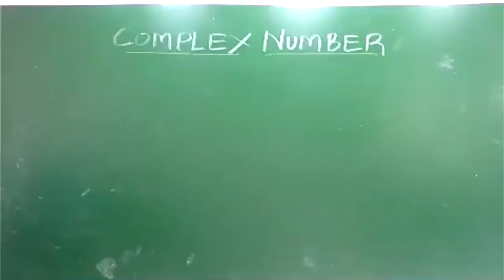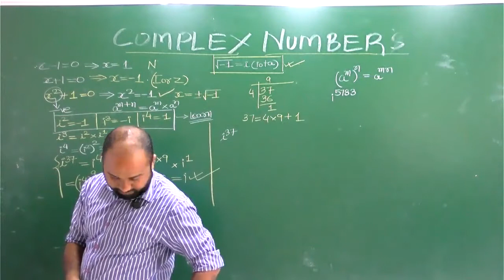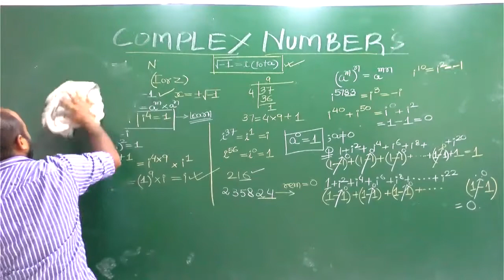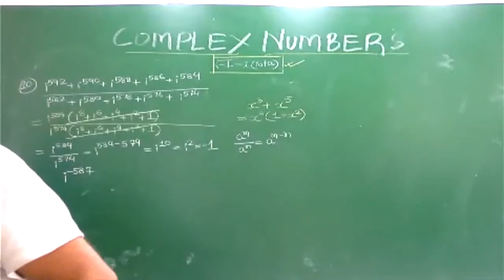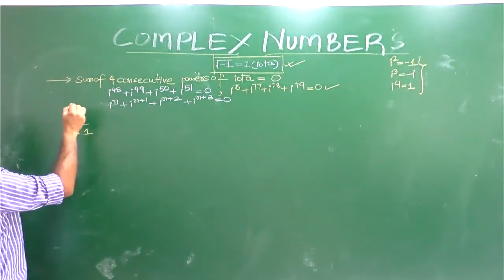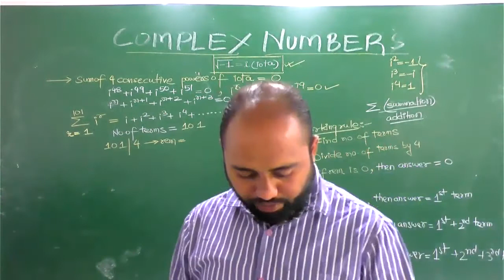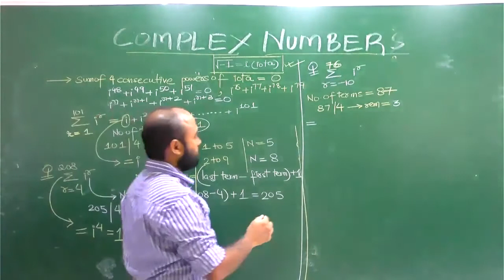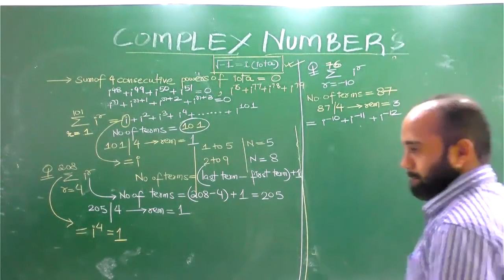Complex number demo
JEE Main 2021 Schedule
NTA JEE Main Time Table
NTA JEE Main
JEE Main Schedule
jee advanced exam dates
iit jee
jee 2021
ramesh pokhriyal
ramesh pokhriyal live
pokhriyal education minister
iit latest update
ALLEN Kota
Kota Coaching
ALLEN Career Institute
ALLEN Digital Classes
ALLEN Online Classes
NTA JEE Main
JEE Main Schedule
iit jee
jee 2021
ramesh pokhriyal
ramesh pokhriyal live
pokhriyal education minister
iit latest update
maths for jee books
iit jee mathematics pdf
how to master maths for iit jee
iit jee mathematics syllabus
iit jee maths questions with solutions pdf
iit mathematics ml khanna
iit mathematics ml khanna pdf
jee maths syllabus
iit jee physics pdf
iit physics by d c pandey
physics iit jee books
physics jee syllabus
iit jee physics questions pdf
iit jee study material pdf
iit jee books pdf
what is jee physics
chemistry for jee books
chemistry jee syllabus
iit jee chemistry notes pdf
iit jee chemistry study material pdf
how to prepare chemistry for jee advanced
how to study chemistry for jee mains
iit jee chemistry questions
how to study chemistry for jee mains and advanced